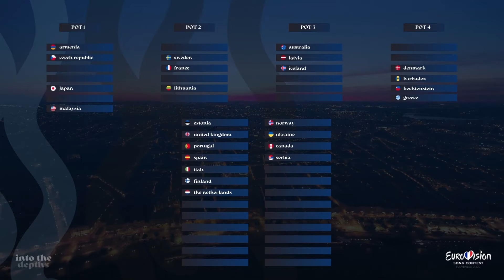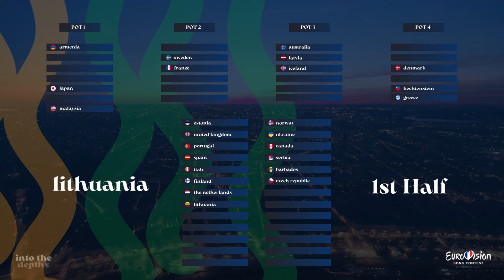Inspired Eurovision Song Contest - Allocation Draw #1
The first Allocation Draw event for the Inspired Eurovision Song Contest takes place, find out which position will your favourite be and will perform in at the grand final of this first edition!